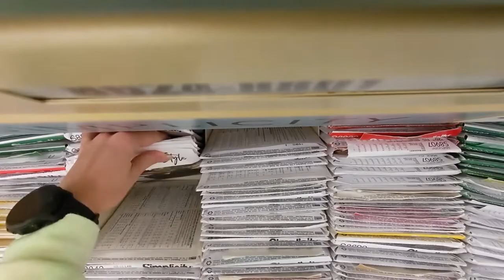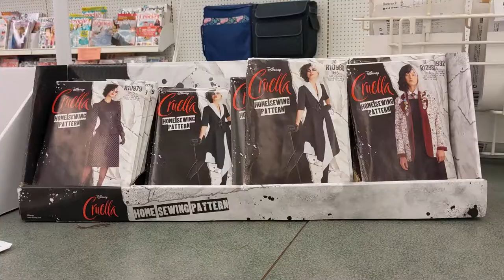I Made a Cruella de Vil Coat!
Hi Friends! I am trying to improve my storytelling and video skills. For my birthday I received Casey Neistat's Monthly course on Storytelling and Film Making! The first project is meant to be a spontaneous film. So I decided (while dangerously inside a Joanns) to make a Cruella de Vil coat based on the 2021 movie with Emma Stone and try and meet some dogs. Here is how it turned out!

I used the Mood Pattern for the coat and will do a full tutorial video next!